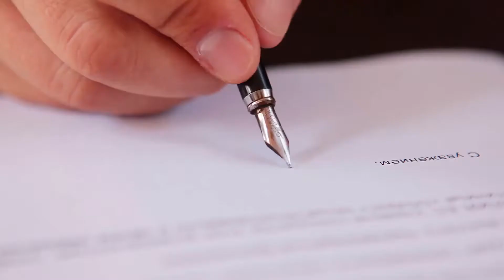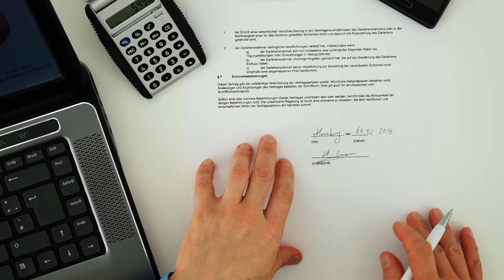What is a UCC 1 Agreement?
A Uniform Commercial Code (UCC) 1 agreement is a formal written filing declaring a creditor 's interest in a debtor's property used as collateral for a loan. The term �agreement� in this sense is a bit misleading, as the form is not a legal agreement and the debtor is not involved in the filing and processing of the paperwork. Some people prefer the terms �financing statement� or �UCC 1 notice� because they are more accurate descriptions of a UCC 1 agreement.